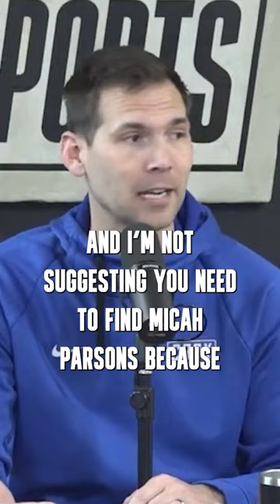CINCINNATI BENGALS DRAFT STRATEGY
Trace fowler Lays out the Draft Strategy that the Cincinnati Bengals need to employ to not collapse next year.

Watch Off The Bench with Thom Brennaman presented by UDF Monday-Friday 10 a.m. - 12 p.m. LIVE on the Chatterbox Sports YouTube channel.

Track Name. Riff Rock